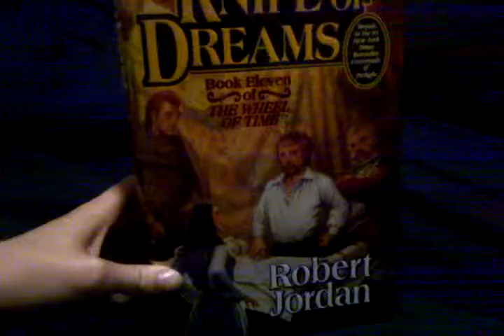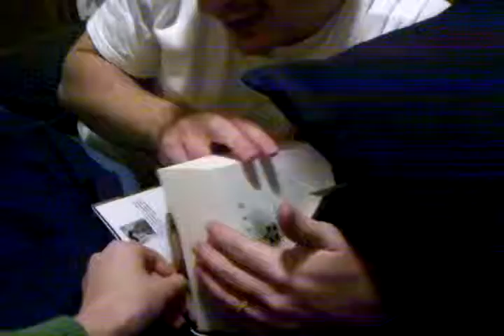Megamind: November 28, 2009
Kelly and David talk about the movie.